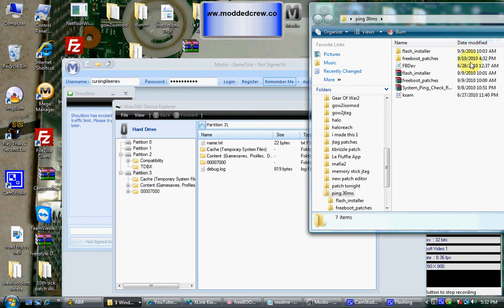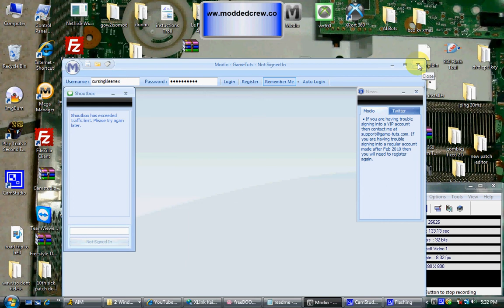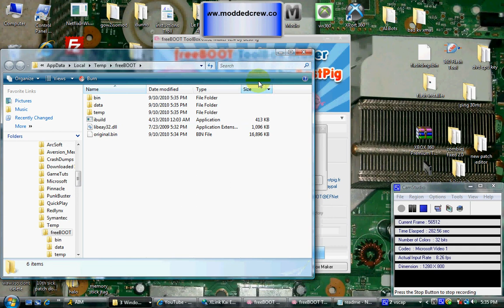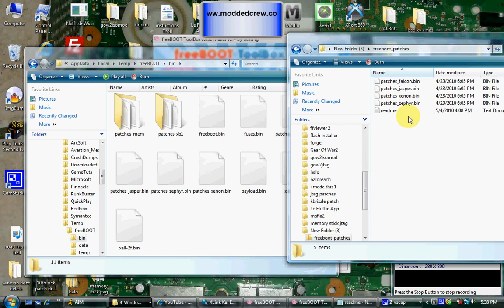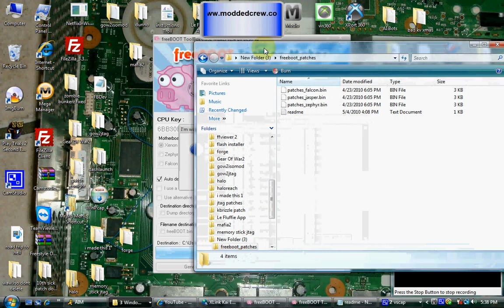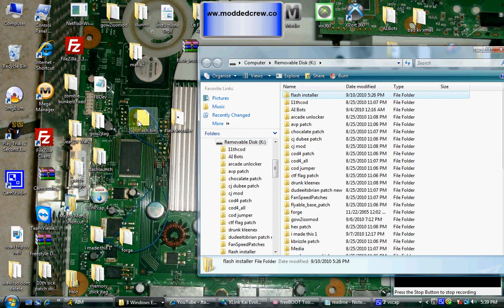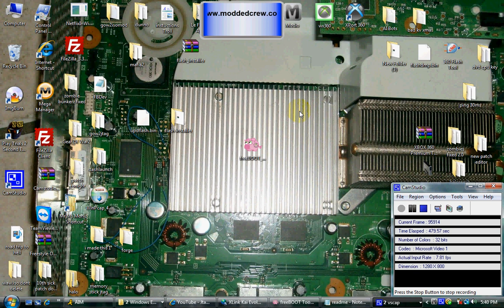30 ms ping removal patch for jtag part 1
deatailed tut on how to use your jtag on xlinkkia